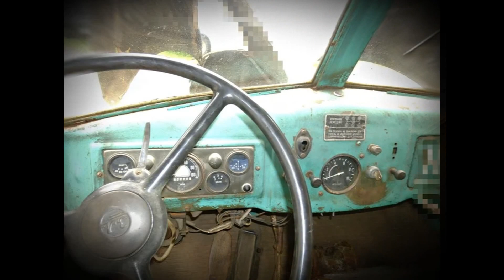ВОССТАНОВИТЬ ЗИЛ 164 !!!!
зил-164
зил
грузовик
zil-164
автомобиль
машина
ссср
лаз-690
зил 164
к-46
зил 157
авто
зил 131
ретроавто
russian truck
spin tires
зил 130
зил бычок
магадан
кузница тест драйва
грузовики
truck tua
зил видео
old truck
обзор автомобиля
зис
тест
техника
приколы
драйва
кузница
реставрация
автобус
телевидение
зил мусоровоз
последние события
аист
зил ммз 554
общество
зил зимой
городской
модель
зил захар
главный
зил лесовоз
колыма
новости региона
интервью
новости магадана
новости магадан видео
последние новости сегодня
сми
мтк видео
телеканал
муниципальный
элекон
мнения
информация
бортовой
хобби
зил гя
патворки
журналы
коллекционные
коллекции
масштабныемодели
моделизм
яаз210д
автолегендыгрузовики
автолегендыссср
купить
centauria
kioskcollection
dip models
fuel tanker
топливозаправщик
киоскколлекшн
deagostini
ашет
hachette
деагостини
зил164а
распродажа
зил гя 133
16 сентября 2019
зил в америке
зил вездеход
зил грязь
зил гонки
зил завод
зил двигатель
зил дизельный
зил бычок самосвал
зил автобус
truck titipan perang
angkutan
truck sejarah
зил 130 тюнинг
зил 131 дизель
зил 157 на бездорожье
зил 130 дизель
зил зерновоз
знак качества
камаз
spintires
грм
распредвал
грязь
штурмуем реку
международные перевозки в игре
непроходимая карта
перевозка леса
двс
сапр
зил-э134
зис-151
пак
134
spin tires ретро пак зил-э134
autocad
solidworks
spin tires зил 164
mr.bos
euro truck 2
zil 131
zil-131
russian army lorry
russian army truck
6x6
project awesome
will it run?
will it start?
maximus ironthumper
promods
rusmap
прохождение euro truck simulator 2 с модами
дальнобойщики
euro truck simulator
прохождение euro truck simulator 2
летс плей евро трак симулятор 2
суровая россия
euro truck simulator 2 прохождение
euro truck simulator 2
ретро
zil (automobile company)
советский автомобиль
перезалив
знакомтесь
перегон
автоистория
вспомнить прошлое
масштабные модели автомобилей
rudiecast
diecast43
зил -164а/тзм-164
грузовая машина
зис150
зил-157
1958
зис ммз 585
самосвал
реставрация ретро автомобилей
советский грузовик
сделано в ссср
обзоры масштабных моделей
1:43
сборка моделей
zis
zil 164a
zil 164
покраска моделей
пигменты
зил 164 а
афтермаркет
эффекты
zil
avd models
вазеринг
сборная модель
автомобиль в деталях
обгадинг
зил-164а
scale model
обзоры deicast43
chortos
завод
видео про
петербург
автораритеты
v петербургский ретропарад
спб 2019
ретро техника
retroparade
spb retro fest
retrobus
парад ретро-транспорта спб
музей гэт спб
удача
интересное видео
солдат на службе
выигрыш
большая машина
динозавр
на службе
спецтехника
retro-cars
25 мая 2019
d-
каз 608а
каз 608
arma
стрела-1
газшутинг
птрк
пзрк
каз 606
каз
техноенот
ретробас
пассажиравтотранс
техника на инженерной улице
фестиваль ретро
тягач
колхида
автомобили в погонах
редкий экземпляр
зил164
зис-5в
зис5в
ретрослёт
городхарьков
газ24
газ21
тксамоходъ
зіл-4331
zis-5 (automobile model)
автомобили 9 мая
великая отечественная война автомобили
реторо авто
зис 5
зис 5в
автомобили великой отечественной
автомобили 2 мировой
атомобили второй мировой
автомобиль волга
сделановссср
откопали раритет
авто легенда
ремонт машшин
супер находка
герой пожарник
авто обзор
максим красильников
вояка в строю
реставрация машин
авто ретро
зазтаврия
автомобильзапорожец
автомобильмосквич
ретрофестиваль
грузовик зил
старый автомобиль
пожарная машина
бтр
танк
грузовики видео
игры грузовики
грузовые автомобили
грузовики 2016
грузовые авто
про грузовики
грузовики россии
автомобили
двигатель зил 130
зил 130 самосвал
зил дизель
зил 130 купить
зил цена
зил 4331
продажа зил
зил 130 видео
зил бу
автомобили зил
смотреть видео
видео 2016
diecast scale models
сборные модели авд
собираем зил 164
1/43 scale
scale model (type of museum)
модельки
масштаб 1/43
модели машин
зил 164 1957 г
сборка модели грузовика
русское видео
авто вов
ютуб видео
машины
сборка масштабной модели грузовика зил 164 авд
модели авд
авд
зил 5301
зил самосвал
военная
военные
брдм-2
газ-66
газон
гоняем
поисковики
реконструкторы
брдм-1
полуторка
бтр-40
газ
брдм
бтр-152
бтр-60
победа
бтр-80
тестдрайв
дтп
хорошая машина
капсула времени
жорик ваз 2107
зил 585
зил 130 испытания холодом 1972 год
двигатель зил
купить зил
история
тест-драйв
truck tiper
документальное видео
зис 151
огонь
передача
тачки
truck antik
автоюрист
truck